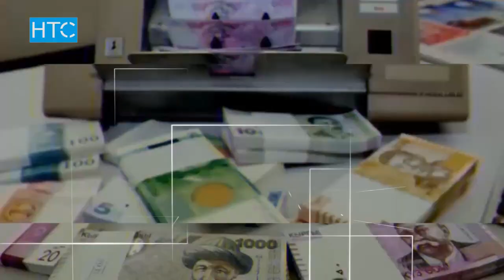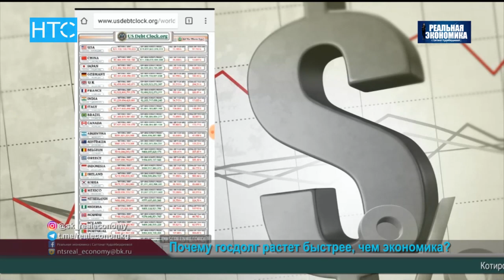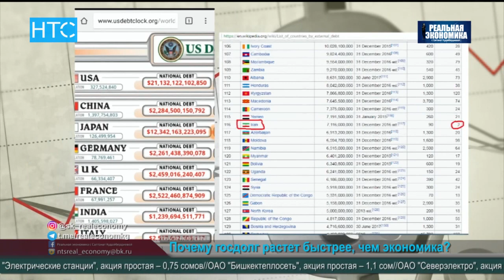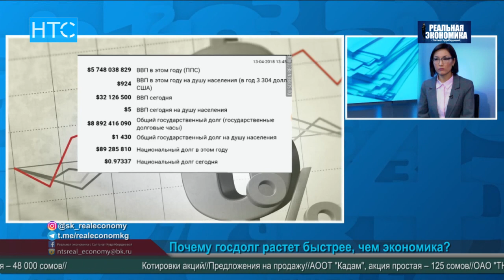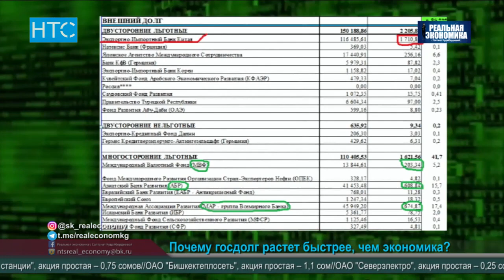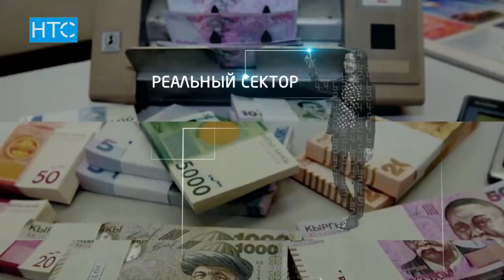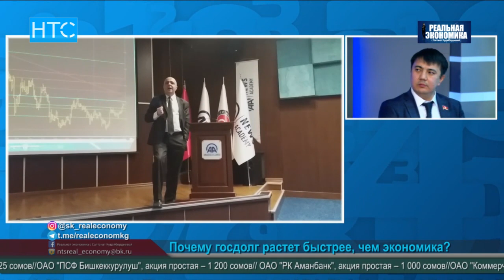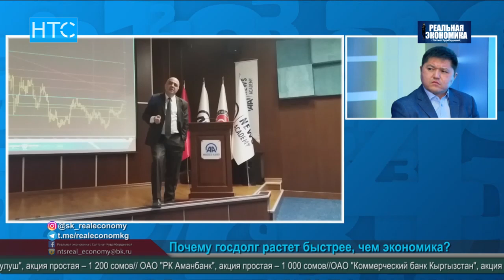Сколько еще Кыргызстан будет брать в долг у Китая? / Реальная Экономика / НТС